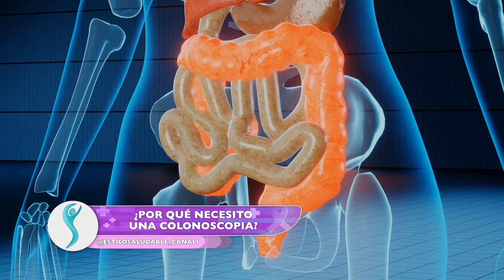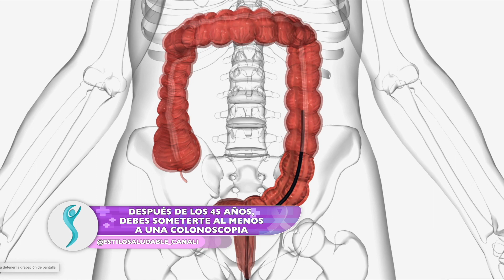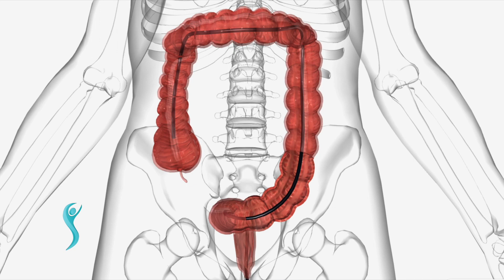ESTILO SALUDABLE || ¿Conoces lo que es el trastorno bipolar? te lo explicamos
Esta semana en Estilo Saludable Tendremos un programa cargado de información, junto a múltiples especialistas para hablar de temas relevantes en la salud:

Nos acompaña el Doctor Mauro Escalante @drmauroescalante cirujano plástico, nos aclara todas las dudas sobre el Retiro de Biopolímeros

El Doctor José Digiorgio @digiorgiogastro estará conversando con nosotros sobre la Colonoscopia

También el Dr Fernando Díaz @dr.fernandodiaz_internista nos aclara todas las dudas sobre el Síndrome endocrino metabolico

Y la Dra María Isabel Ruiz @dramaryruiz nos dará todo esos tips para los primeros cuidados de nuestro bebé

En nuestro último bloque de nuestro programa el psicólogo Manuel Fariñas Enez @psicoentorno nos explicará todo sobre el Trastorno Bipolar.